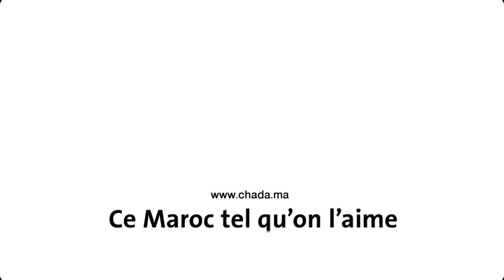Dr Farissi sur les ondes de Chada FM ! REDTUBE VALUE 😁